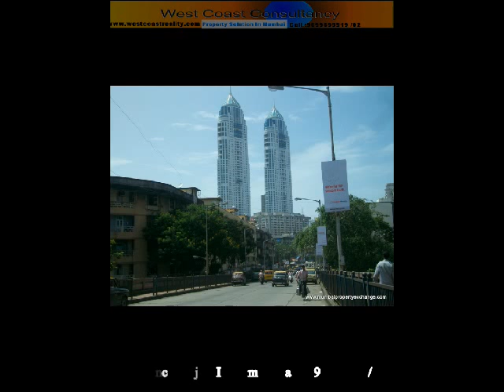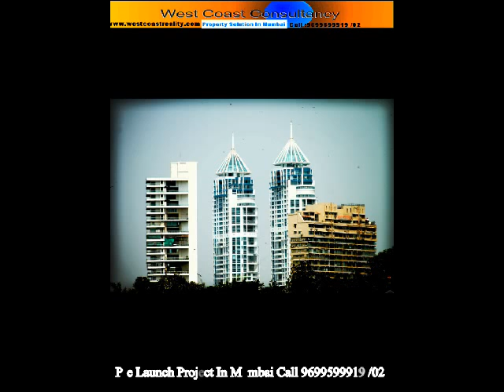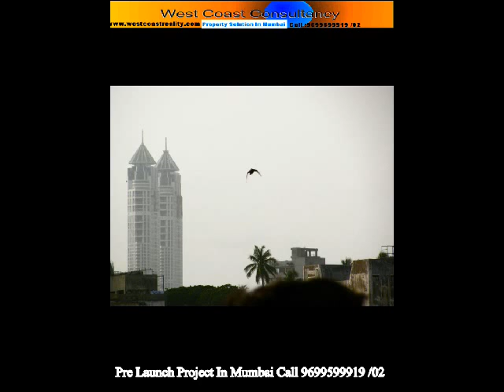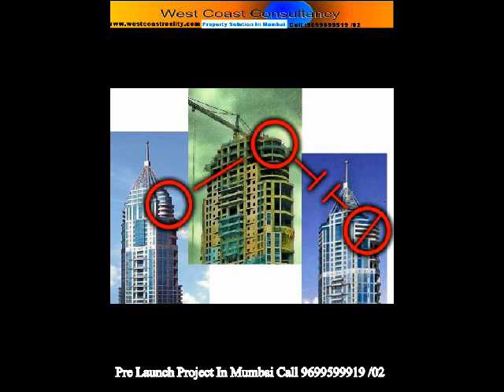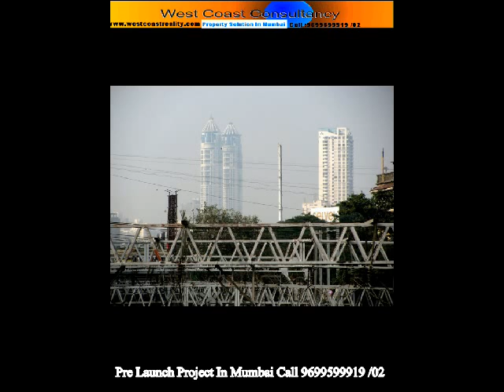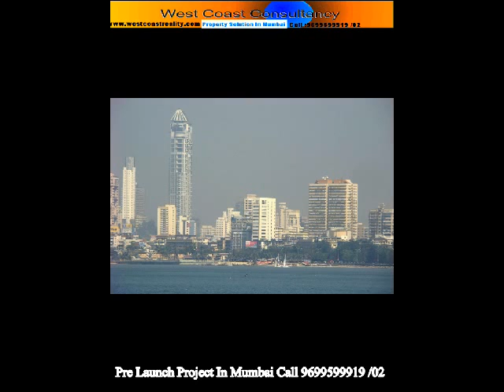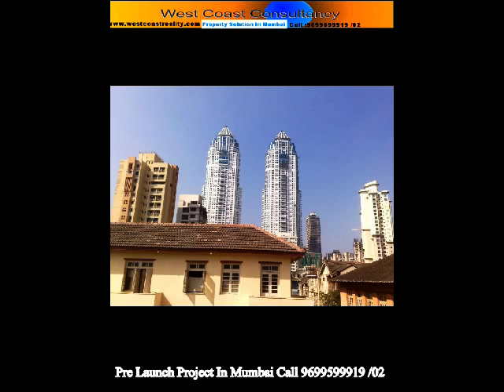✓Call 9699599919-3BHK,4BHK,6BHK,Penthouse,Imperial Tower, imperial Tower, Tardeo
3BHK,4BHK,6BHK,Penthouse,Imperial Tower, Mumbai's Tallest Building  Imperial Tower, Tardeo,Duplex,Sea View,South Mumbai View,Marine Drive Facing North Tower,South Tower ,Penhouse,Triplex,Imperial Tower, Tardeo,Imperial Towers Tardeo Mumbai India, Tallest building in Mumbai .Imperial Towers, Tardeo 5 BHK Residential Flat / Apartment SALE,Walchand Terrace Higher Floor 3 Bhk Apartment For Sale at (6.5 cr) Walchand Terrace,Tardeo, Mumbai, Maharashtra
Tardeo 1 Rk Apartment For Sale at (67 Lac) Tardeo, Mumbai, Maharashtra
Tardeo Higher Floor 3 Bhk Apartment For Sale at (4 cr) Tardeo, Mumbai, Maharashtra
Veesita 2 Bhk Apartment For Sale at (5.5 cr) Veesita,Tardeo, Mumbai, Maharashtra
Pre-Launched 2/3/4 Bhk Duplex & Penthouse Apartment For Sale at Cresent Aria,Tardeo Mumbai, Maharashtra
Imperial Tower 4 Bhk Apartment For Sale at (13.8 cr) Imperial Tower, Tardeo, Mumbai,Maharashtra
Wellington View,2 Bhk Apartment For Sale at (3.80 cr) Wellington View,Tardeo, Mumbai, Maharashtra
Tardeo,South Avenue,Duplex 4 Bhk Apartment For Sale at (10 cr) South Avenue,Tardeo, Mumbai, Maharashtra
Tardeo 3 Bhk Apartment For Sale at (5.35 cr) South Avenue,Tardeo, Mumbai, Maharashtra
Tardeo 3 Bhk Apartment For Sale at Imperial Tower,Tardeo, Mumbai, Maharashtra
Imperial Tower Tardeo, 4 Bhk Apartment For Sale at Imperial Tower,Tardeo, Mumbai, Maharashtra
Tardeo Duplex 4 Bhk Apartment For Sale at (10 cr) Valencia Towers,Tardeo, Mumbai Maharastra
Tardeo,Middle Floor 2.5 Bhk Apartment For Sale at (9 cr) Vastu Shilpa,Tardeo, Mumbai Maharastra
Tardeo,2.5 Bhk Apartment For Sale at (5.50 cr) Kinjal Heights,Tardeo, Mumbai Maharastra